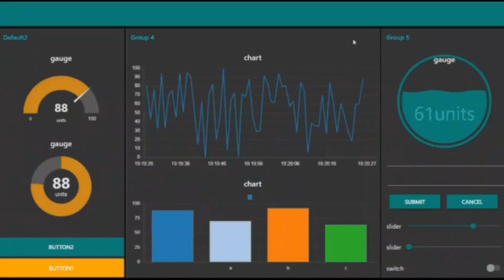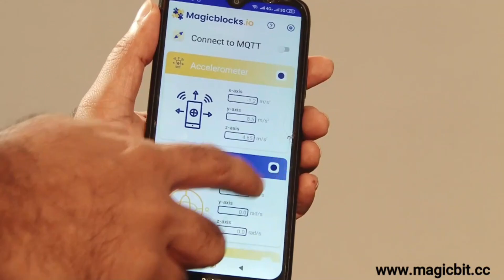Magicbit - Build coolest IoT projects easier than ever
Explore your creativity with the best hardware and software platform to develop awesome IoT projects and innovations more easily and quickly.
Your support means a lot to us to take this innovation around the world.🙏
What you can do:
🛒  Buy one for you
🎁  Gift some one
👍  Kindly share this news among friends.